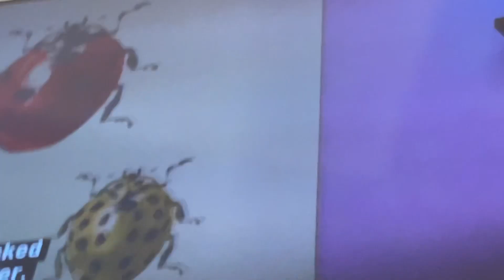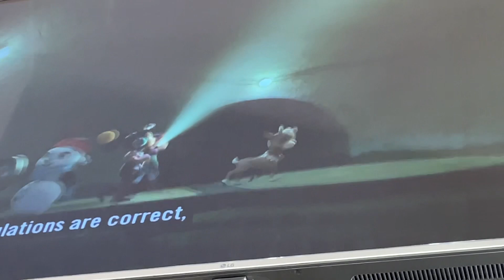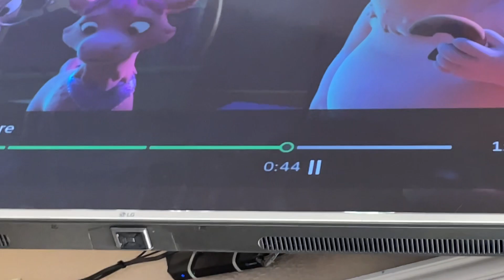Reindeer In Here,part six